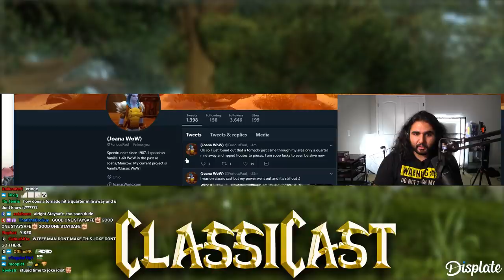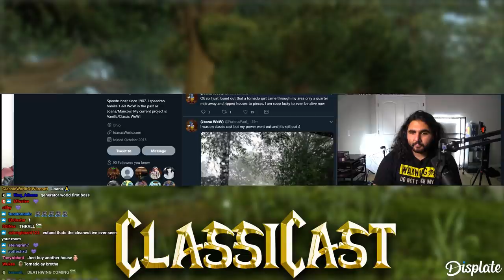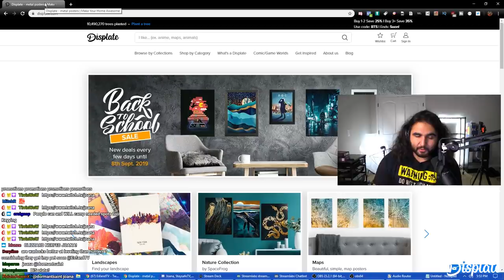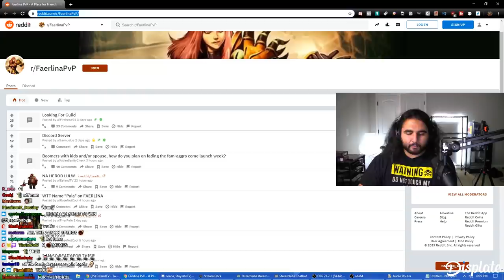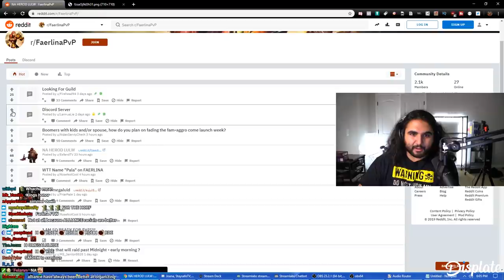ClassiCast #31 | Leveling with Joana, Vanilla World Record Speed Leveler! - The WoW Classic Podcast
Vanilla WoW Leveling Legend Joana joined us today for ClassiCast! Unfortunately, he had some technical issues and disconnected mid-cast but it still turned out to be a great episode and we hope to have him on again sometime!

Thank you guys so much for watching, please subscribe and make sure to hit the bell for notifications to see when I post all the different kinds of videos that I do (otherwise, it may not show up in your recommendations because YouTube algorithms are weird). And please check out Staysafe and Tips Out  on Twitch and YouTube as well too!